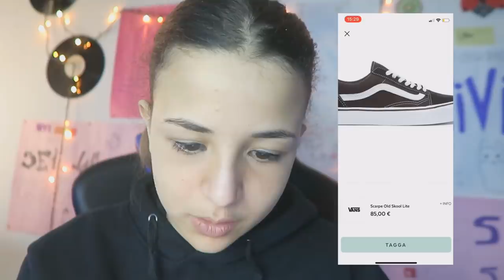I MIEI REGALI DI SAN VALENTINO! | PARODIA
PRE ORDINA IL MIO LIBRO

»Musical.ly : sivishow02

▬▬▬▬▬▬▬▬▬▬▬ஜ۩۞۩ஜ▬▬▬▬▬▬▬▬▬▬▬▬▬

» Età : 15 Anni
» Nome : Silvia
» Passione : YouTube
» Dove abito : Roma